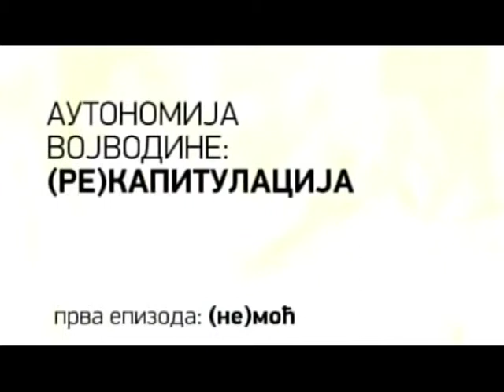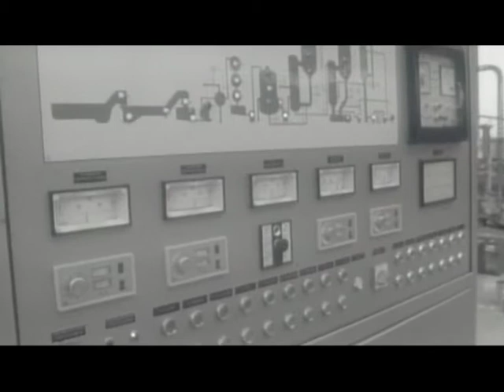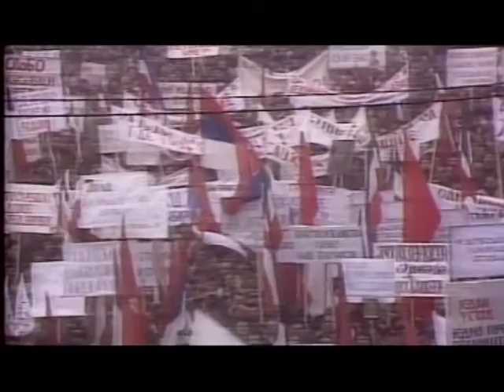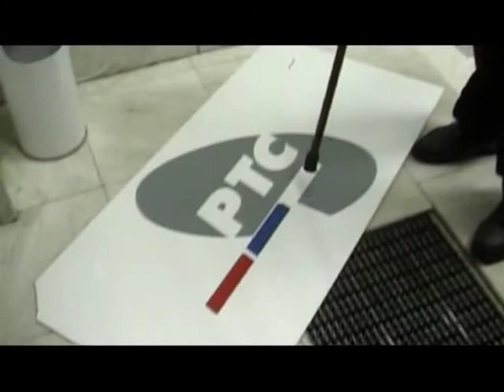Autonomija Vojvodine: (Re)kapitulacija! - Epizoda 01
Dvanaest godina nakon što se "autonomija počela vraćati kući", u procesu koji su tadašnji lideri DOS-a najavili kao "afirmaciju vojvođanske autonomije", u javnosti je prisutno pitanje da li se moglo više? Odnosno da li je moguće više?  Trodelni TV serijal analizira i preispituje društveno-ekonomske okolnosti koje su uticale na stepen autonomije Vojvodine određen Ustavom Republike Srbije iz 2006. Ključno pitanje na koje autri serijala pokušavaju da pronađu odgovor glasi - da li postojeći ustavnopravni okvir Vojvodine na adekvatan način odgovara ekonomskim, društvenim i političkim posebnostima pokrajine? Među sagovornicima su ključni politički akteri - Bojan Pajtić, predsednik Izvršnog Veća Vojvodine, Ištvan Pastor, predsednik Skupštine Vojvodine, Nenad Čanak, bivši predsednik Skupštine Vojvodine i predsednik Lige socijaldemokrata Vojvodine, Živorad Smiljanjić, bivši predsednik Skupštine Vojvodine, Milorad Mirčić, zamenik predsednika Srpske radikalne stranke i mnogi drugi.

Autori: Denis Kolundžija, Dragan Gmizić
Scenario: Denis Kolundžija, Dragan Gmizić
Montaža: Sandra Miloščin
Kamera: Silard Kovač
Narator: Maja Dragić
Producent: Dragan Gmizić
Produkcija: Greenfield produkcija

Koprodukcija: RTV Vojvodine
Žanr: Informativna emisija
Godina: 2012.

Format snimanja: Full HD

Finansijeri:
Sekretarijata za kulturu i informisanje, Vlada Vojvodine